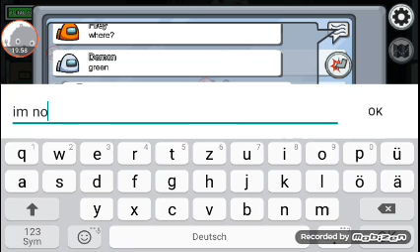Ich hasse es